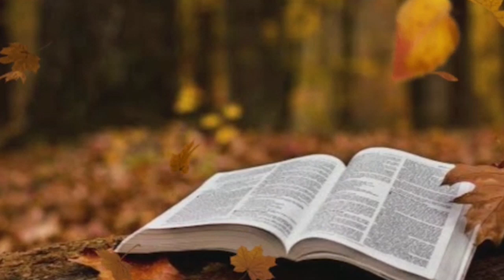അനുദിന വചനവിചിന്തനം മംഗളവാര്‍ത്താക്കാലം 3-ാം വ്യാഴം, സക്കറിയായുടെ പ്രവചനഗീതം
അനുദിന വചനവിചിന്തനം മംഗളവാര്‍ത്താക്കാലം 3-ാം വ്യാഴം
, സക്കറിയായുടെ പ്രവചനഗീതം